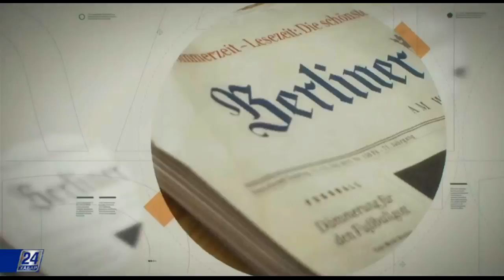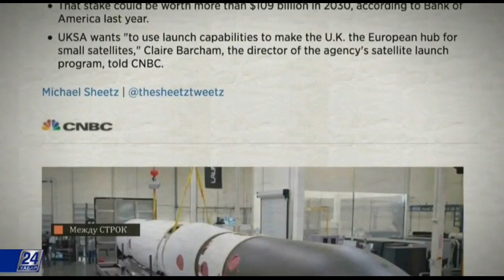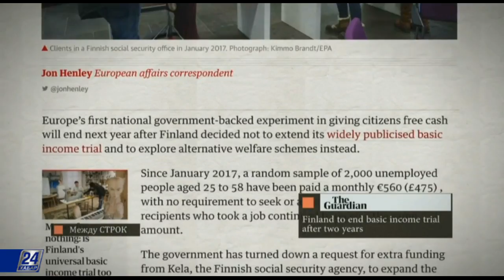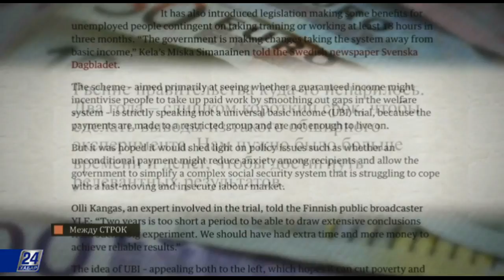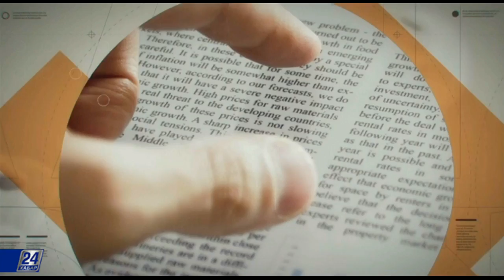Возьму в аренду родственника